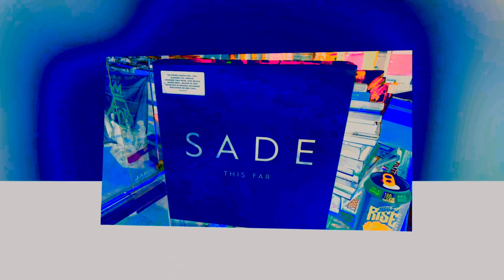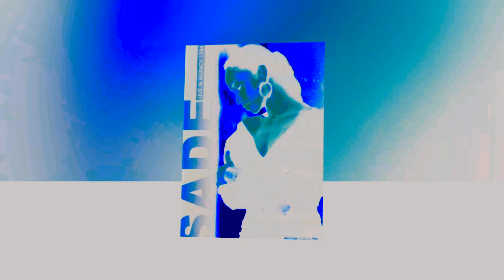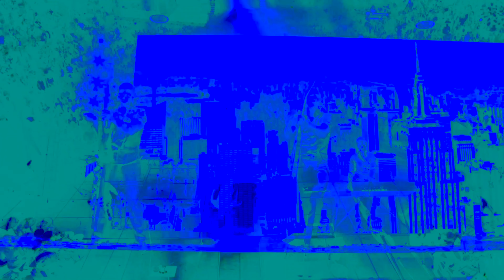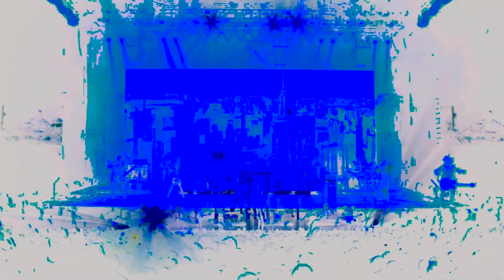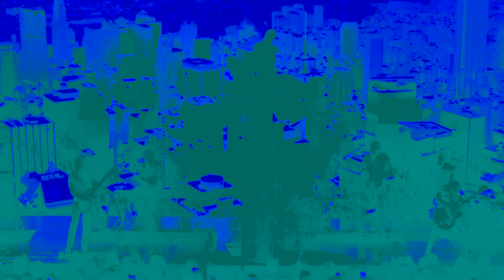sade dark 4k